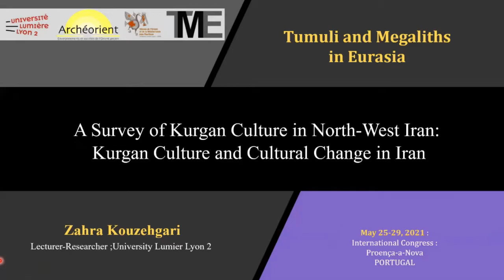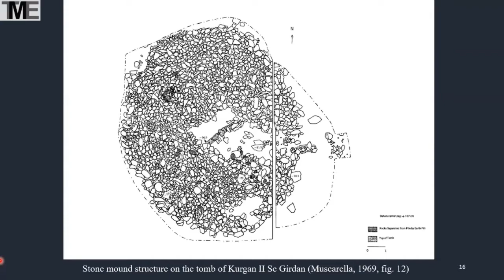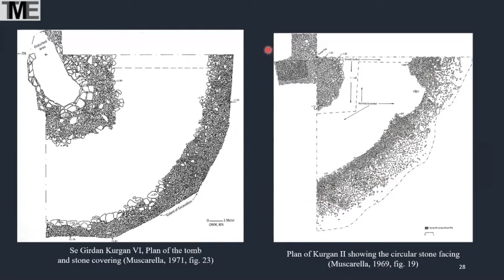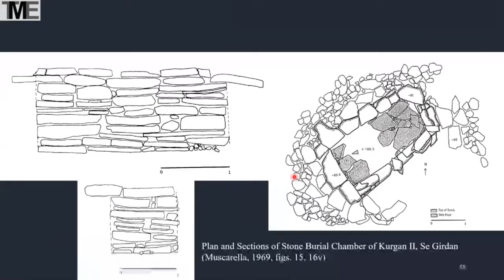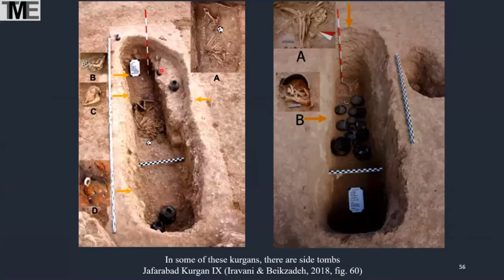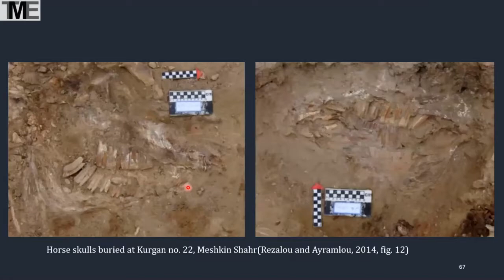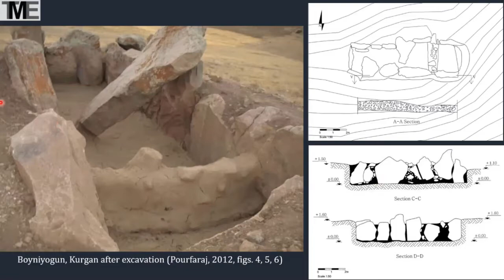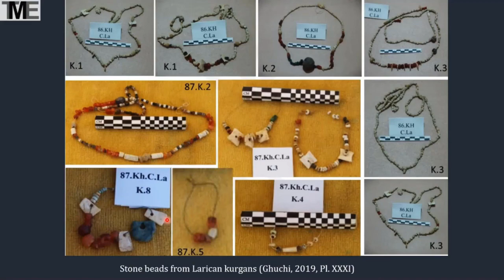Session 4 - A Survey of Kurgan Culture in northwestern Iran (Zahra Kouzehgari)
The Kurgan culture has been attributed to the Indo-European speaking nomadic people. The presence of this culture in northwestern Iran have long been attested by the excavations of the kurgans in Sé Girdan in southern Urmia Lake, which is the southernmost reaches of this culture, so far. Recent archaeological excavations have revealed various kurgan cemetery sites in North Weste of Iran, spanning from the southern Araxes river to the southern Urmia Lake. The date of these cemeteries are date to the Bronze to Iron Age cultures. An overall look at the objects excavated from these kurgans demonstrates a gradual change in the material culture and burial tradition during the period in the region. Due to the attribution of these sites to the presence of the Indo-European tribes in the region which is corresponded to the great changes in the Iranian plateau the study of this burial tradition in the region would be of great importance. This article aims to do a thorough study on the kurgan tradition in the Iranian Plateau. The purpose of the present article is to examine the Kurgan culture in this region and the developments that have eventually led in the region. To do this, all the Kurgan cemeteries in the Iranian Plateau will be studied. The results of this study demonstrates that the Kurgans of the northwestern Iran have various structure types, some of which show similarities to the cultures of the Caucasian and Transcaucasian regions. On the other hand, along with the presence of this new burial tradition in northwestern Iran, various changes have been observed in the material culture recovered from this region.